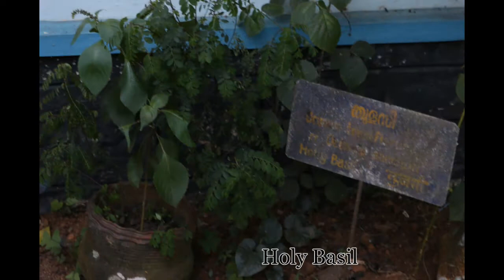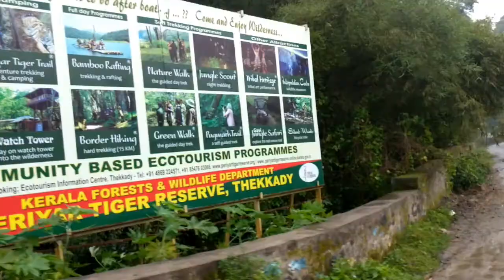Kochi to Thekkady | Spice Farm Tour | Periyar Tiger Reserve | Kathakali and Kalaripayattu Show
We started our Journey from Kochi around 9 am in the after having our complementary breakfast at North Center Hotel.
Reached Periyar Spice Farm at 4pm. On the way we had our Lunch.

Periyar Spice farm is having a large number Plants and herbs collection, from which we also purchased spices and oil

We stayed at Jungle Park Hotel at night.

This hotel is very good. The staffs are really good who helped us to navigate different places we can visit during our stay.

Next day morning we visited Periyar Tiger reserve. Its a 2 hours boat visit down to tiger reserve. If you are lucky you can see tigers, but you certainly can see elephants, birds, big lizards, oaks etc.

After that we had our sadya lunch at Thekkady Cafe.

We visited Kathakali and Kalaripayattu Show at evening 5pm to 7 pm